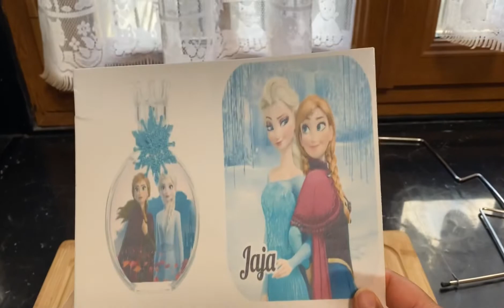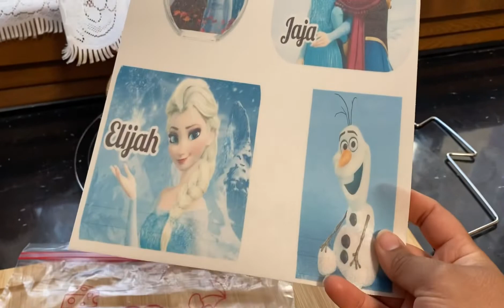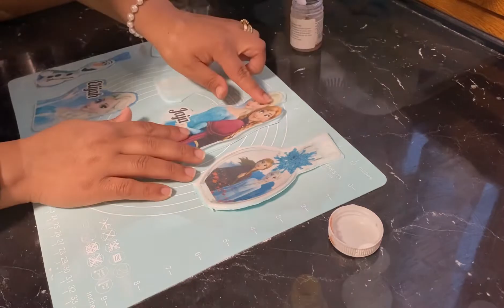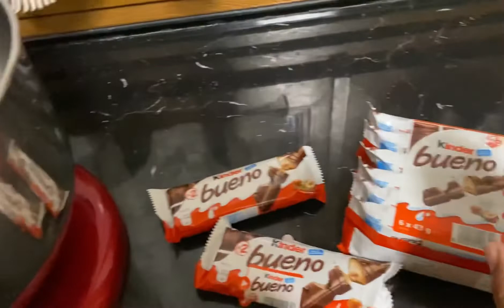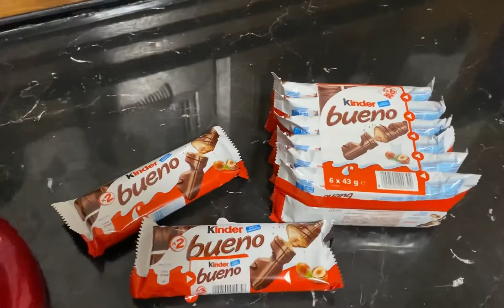Layer cake bueno trop top لايور كيك بالبوينو رائع و غاية في الجمال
Genoise :
240g sucre
240g farine
8 œufs

Ganache :
600g chocolate blanc
200g crème liquide 30% mg

Crème :
300g crème liquide 30% mg
200 g mascarpone
Bueno